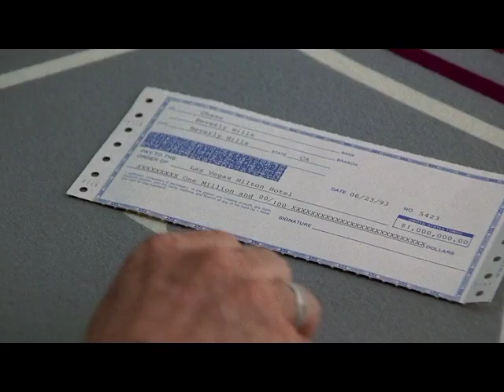Indecent Proposal - "Dice?" - Demi Moore x Robert Redford